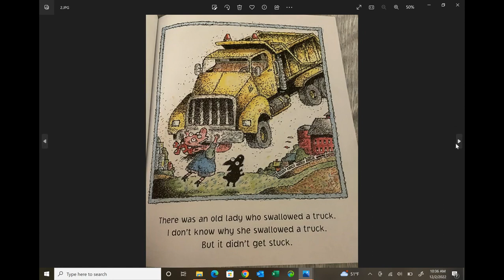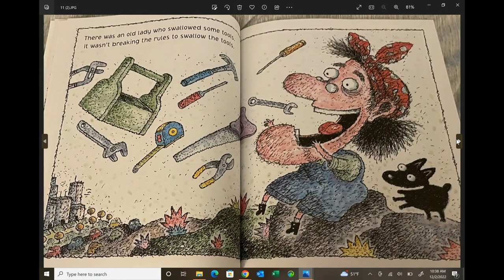There was an old lady who swallowed a truck! By: Lucille Colandro, Illustrated By: Jared Lee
The super silly saga of the old lady who swallowed something. This time it's a Truck!! What?!? Don't try this at home, folks! Great for all elementary-aged children.